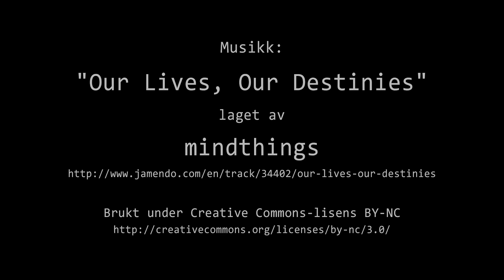Timelapse Cam 2 - Natt til 30. november 2023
Været i Moss natt til torsdag 30. november 2023.